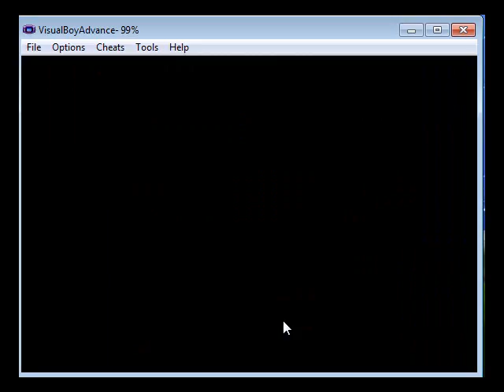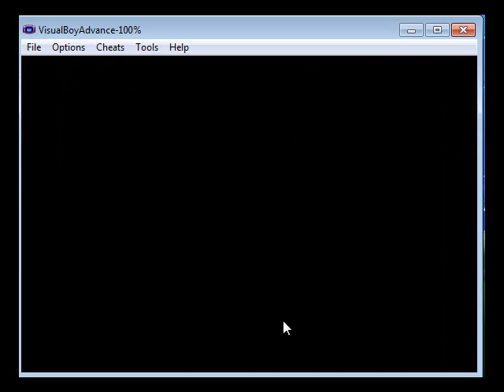Let's play Tales of Phantasia-part 6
We find our location, learn about secrect skills, enter a dungeon, and get a little lost.